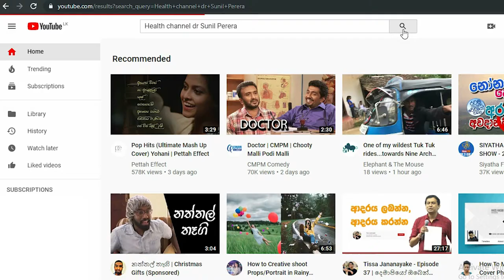Health Channel Show-reel & How To Join With Us On Social Media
You no longer need to be afraid to have surgery

You Can see How Dr.Sunil Perera Perform Surgery On Brain & Spine.